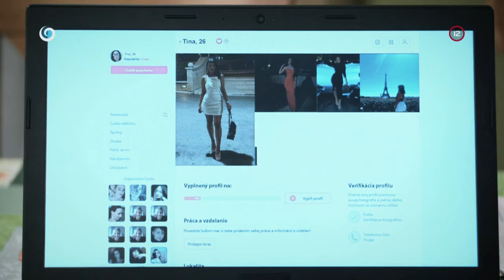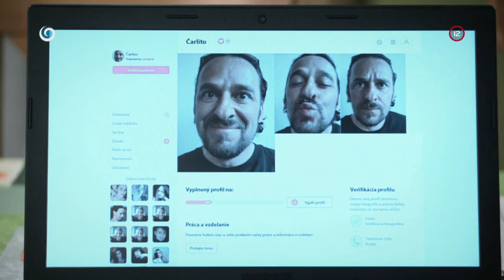Ty už zabudni na totu čmochtu! (HRANICA)